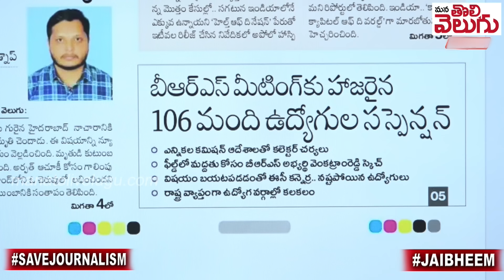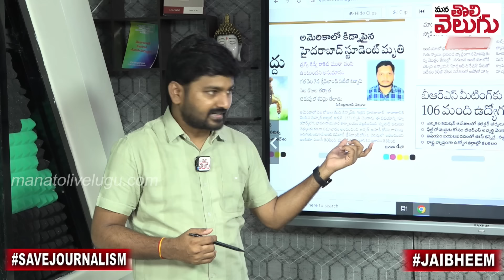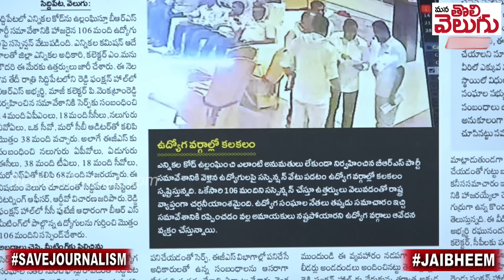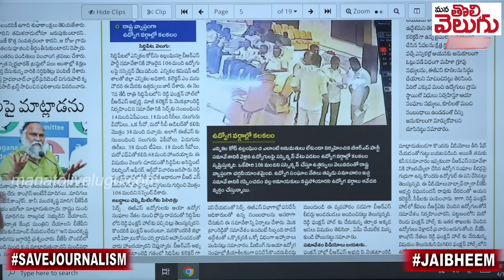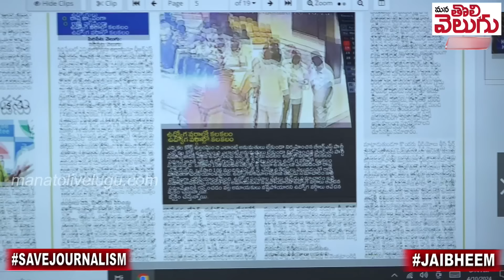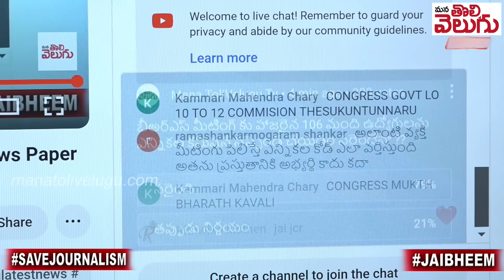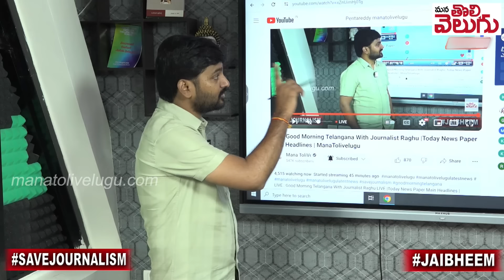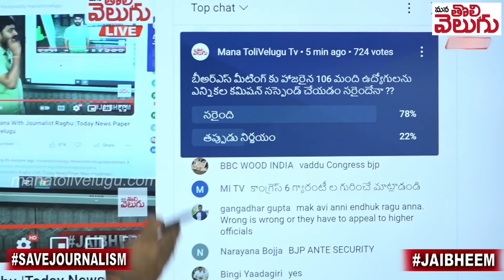వెంకట్రామ్ రెడ్డి , హరీష్ అరాచకానికి బలైన ఉద్యోగులు! | 106 officers suspended for attend BRS Meeting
వెంకట్రామ్ రెడ్డి , హరీష్ అరాచకానికి బలైన ఉద్యోగులు! | 106 officers suspended for attend BRS Meeting | Mana Tolivelugu